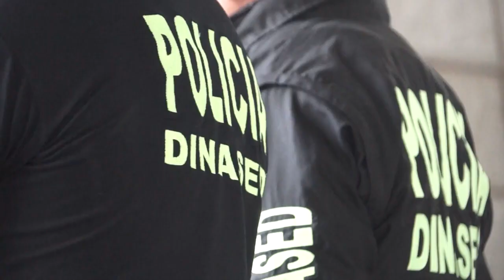Prófugo de la justicia ecuatoriana fue extraditado de Colombia por caso de femicidio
Cristian Roberto, C.L. prófugo de la justicia ecuatoriana por un caso de femicidio en la ciudad de Machala, fue extraditado al país este miércoles 1 de febrero desde la ciudad de Pereira en Colombia y ponerlo a órdenes de la Unidad Judicial de Flagrancia en la provincia de El Oro, donde mantiene una orden de captura por este delito.

El detenido mantenía una relación de aproximadamente cinco años con su pareja sentimental. El hecho sucedió el 13 de enero de 2017, en el cantón el Guabo, donde Cristian C. tras una violenta discusión la asesinó y se dio a la fuga.

La tarde del 31 de febrero, luego de una coordinación entre la Dirección Nacional de la Policía Judicial a través de la oficina central de la Organización Internacional de Policía Criminal (Interpol), con la agregaduría de Policía en Colombia y con el departamento de Migración, se logró la detención de este ciudadano en la ciudad de Pereira en Colombia.

Posteriormente este 1 de febrero a las 19h30, el detenido arribó al aeropuerto Mariscal Sucre de la ciudad de Quito, donde efectivos de la Policía Judicial, junto al Grupo de Operaciones Especiales (GOE), Dirección Nacional Dirección Nacional de Delitos contra la Vida, Muertes Violentas, Desapariciones, Extorsión y Secuestros (Dinased), lo recibieron y escoltaron para llevarlo a Machala donde la autoridad competente impartirá justicia.

El coronel Geovanny Ponce, subdirector Nacional de la Policía Judicial, aclaró que el detenido no tenía notificación roja de Interpol para su búsqueda e inmediata captura, sin embargo, la coordinación permanente entre ambas policías permitió el intercambio oportuno de información y ejecutó la detención.